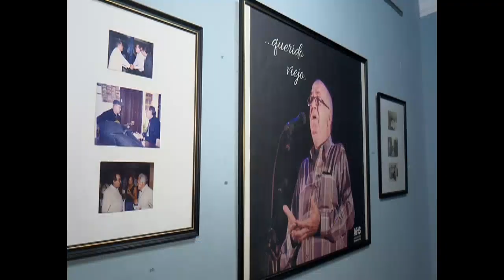Ecos de Festival Al sur de mi mochila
El recién concluido Festival Nacional de Trovadores “Al sur de mi mochila” aun resuena entre los artistas de Cienfuegos . Sobre su significación e importancia opinan quienes durante cuatro días inundaron a la ciudad de buena música.